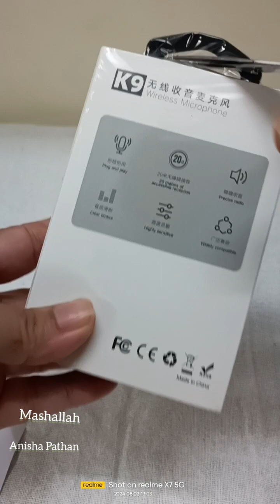wireless mic unboxing#वॉयरलैस मिकअनबॉक्सिं #youtube YouTube viral videos